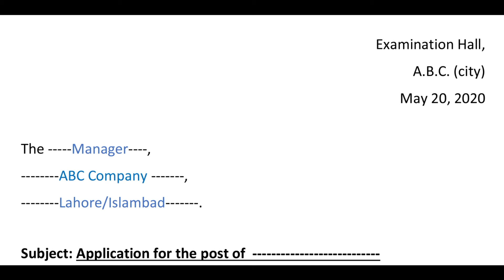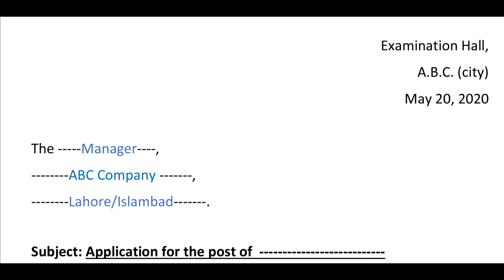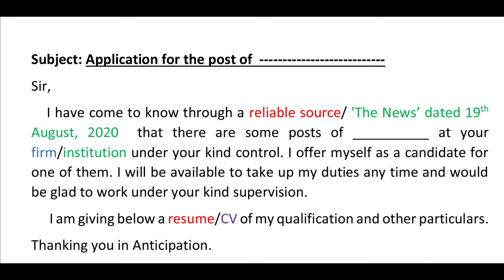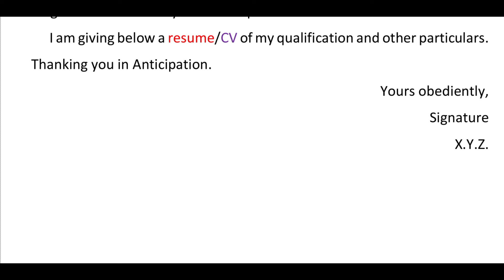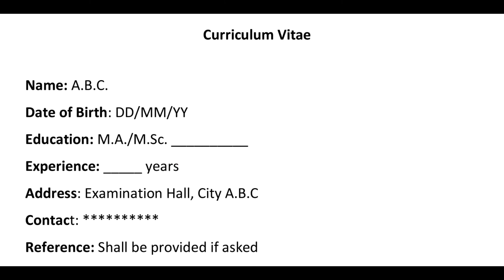BA Job Application (Multi Topics) for English Paper | Punjab University BA Exams